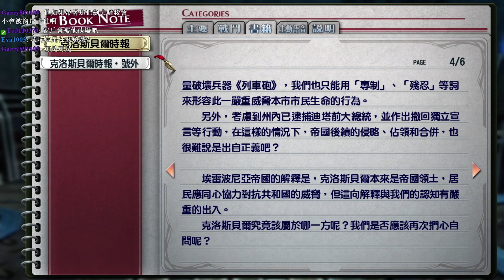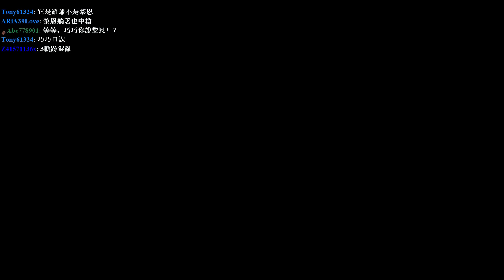0420 巧巧軌跡迷 閃之軌跡2 外傳 #2